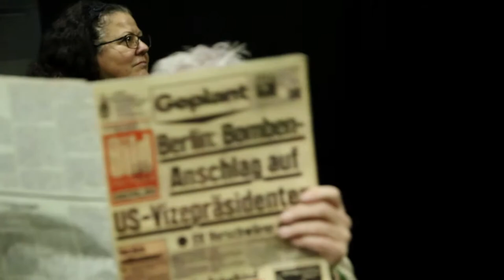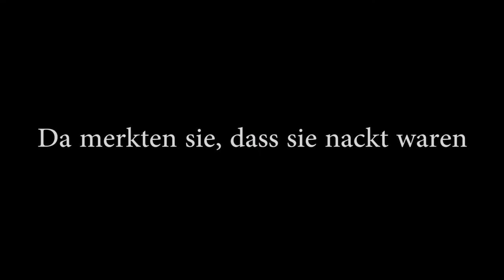Teaser "Und da merkten sie, das sie nackt waren"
Der Teaser zu der hauseigenen Produktion "und da merkten sie, das sie nackt waren".